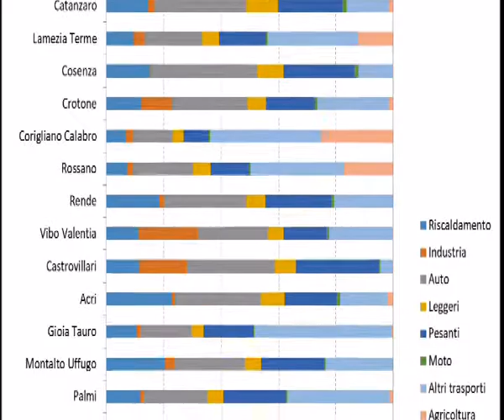INQUINAMENTO: I DATI ARPACAL | IL VIDEO